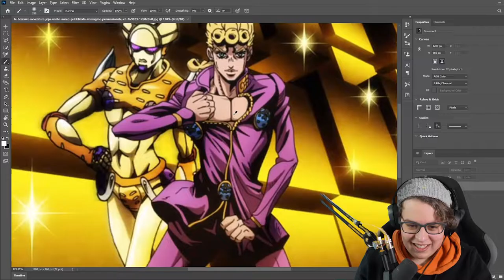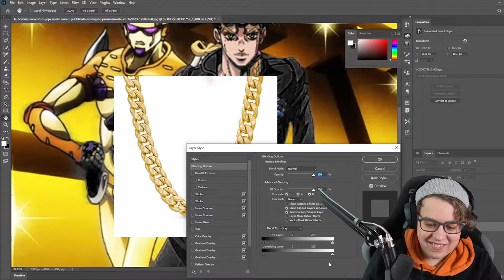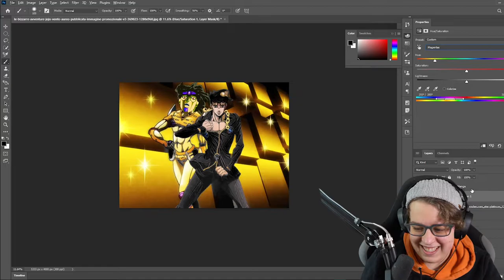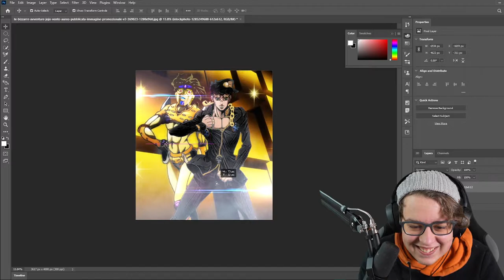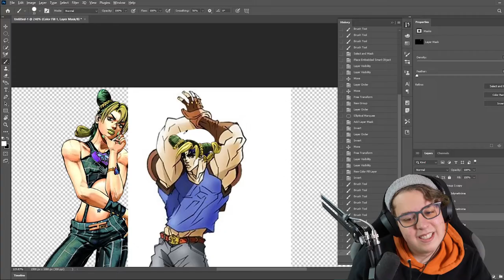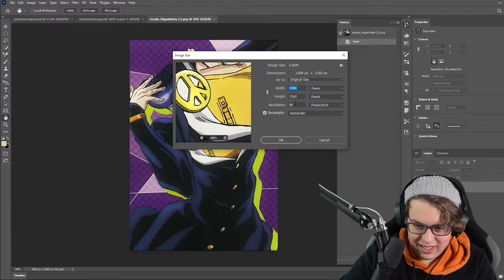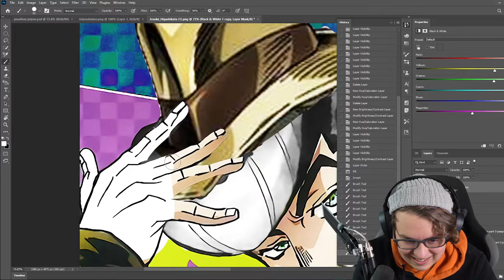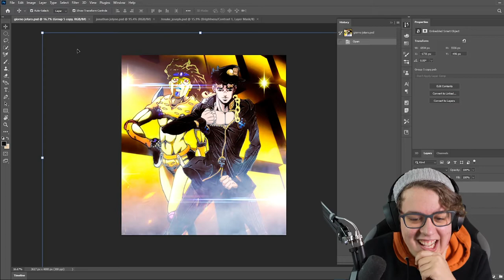I Fused every JOJO Character...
Hi there,
In this video I fuse every jojo with each other in photoshop. Giorno giovanna with Jotaro Kujo. Jonathan Joestar with Jolyn. Joseph with Josuke. EVERY ONE. Hope you enjoyed this new video.